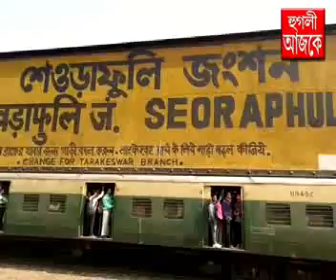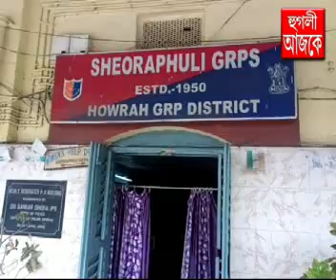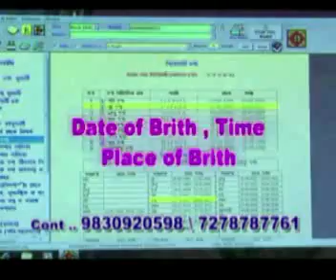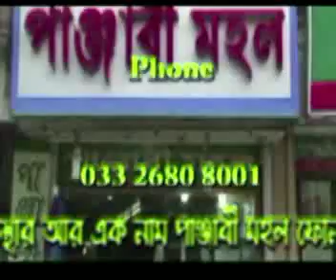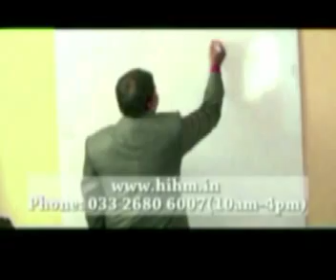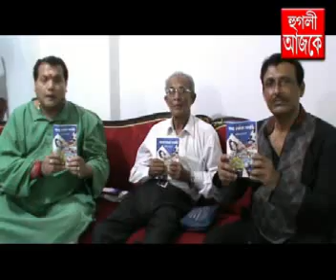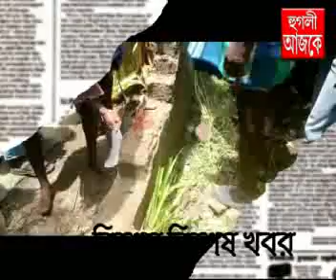hooghly ajke 12.08.2018